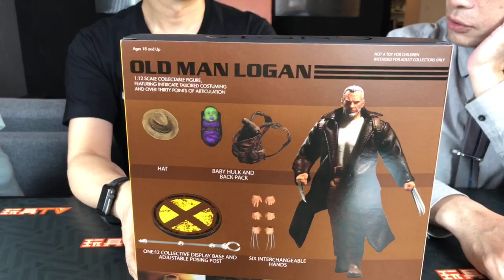TOYSTV S6 EP1 P1「爆玩具」Mezco Toyz One:12 Old Man Logan Unbox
Program host: 麻蒼葉，Joe, DMS